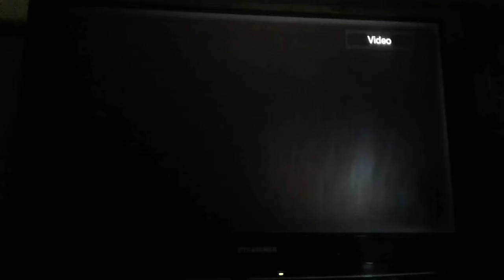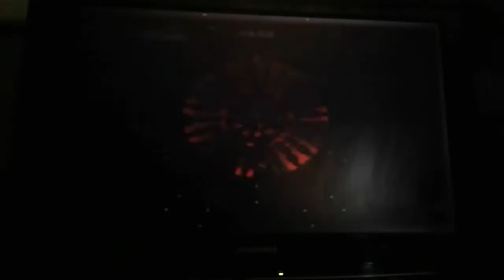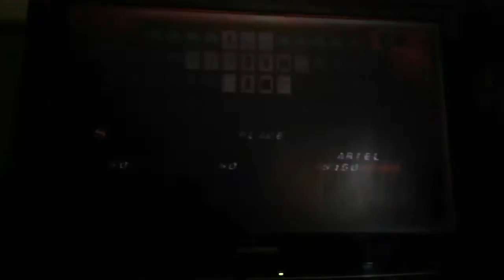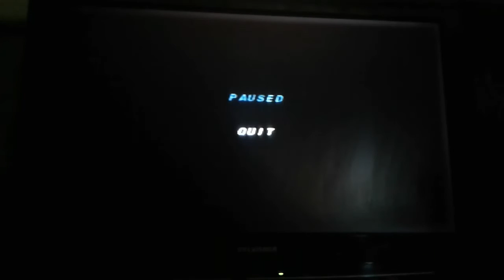Wheel of Fortune Plug n Play TV Games Season 2 Episode 40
were Episode 40 of Wheel of Fortune on my Plug n Play TV Games in Season 2. Ariel in 1-day grand total is $48,000. Let's have a contestant are Ice Luigi, Princess Peach and Ariel.